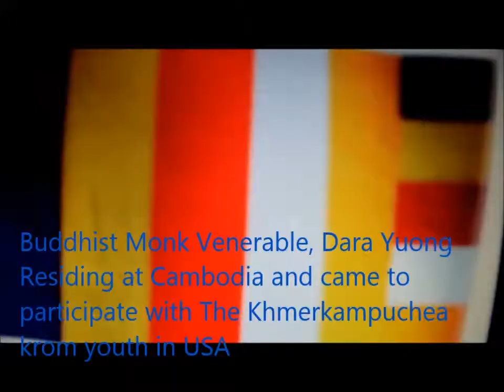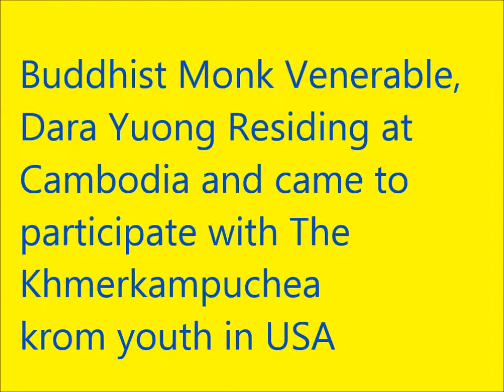KHMERKAMPUCHEA KROM PHILADELPHIA PAGE 7